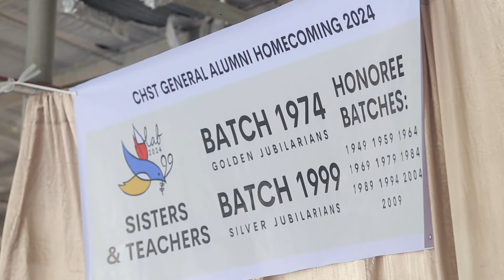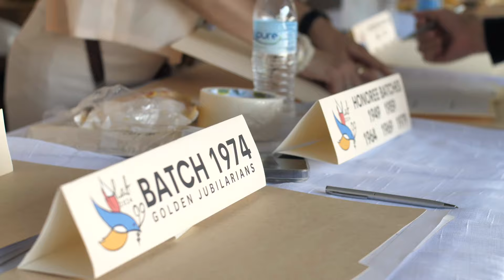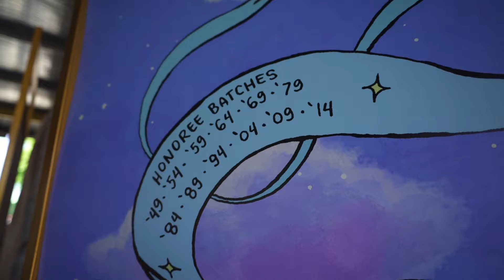ALAB - CHST Grand Alumni Homecoming 2024 (SDE)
College of the Holy Spirit Tarlac Grand Alumni Homecoming 2024